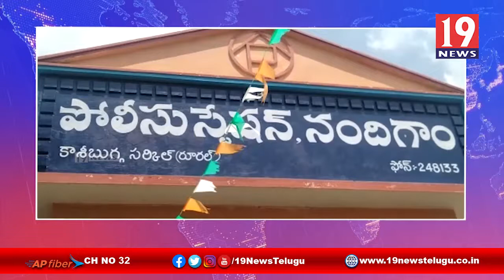కరోనా భయంతో మృతదేహం వద్దకు రాణి ప్రజలు - చిత్తూరు జిల్లా